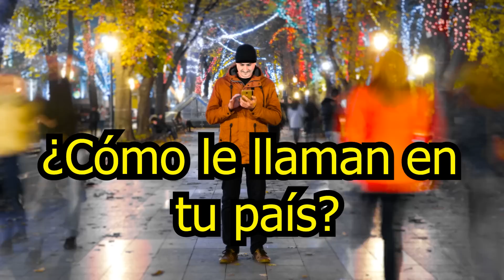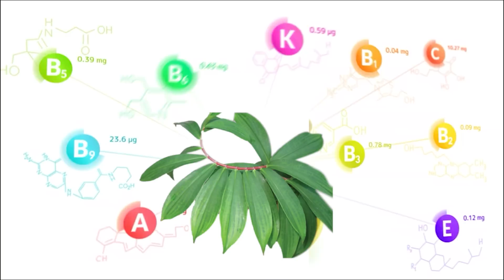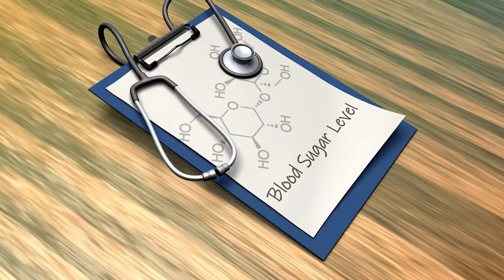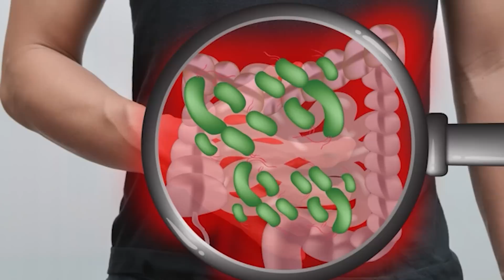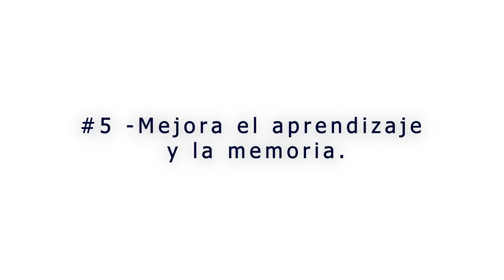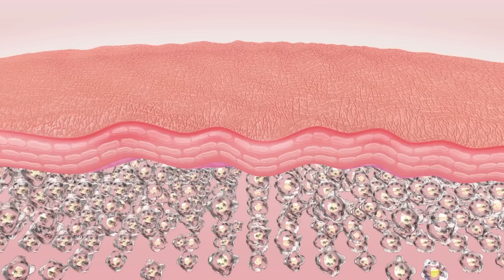Planta de Insulina, La Planta que le dio FIN A La DIABETES!!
En el siguiente video, les traigo LA PLANTA DE INSULINA, y como utilizarla para las complicaciones de la diabetes, de ninguna manera reemplazan el uso de medicacion, pero sirve para complementar el tratamiento ya que nos ayuda a  bajar los niveles de azúcar, reducir las complicaciones que causaria en organos de nuestro cuerpo, como por ejemplo, los riñones.